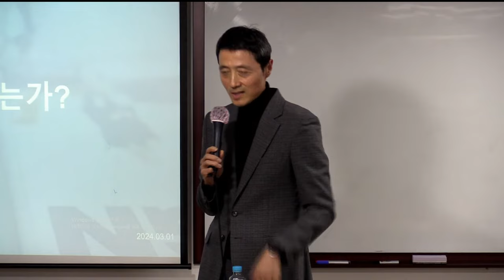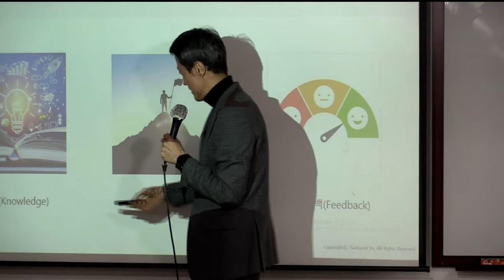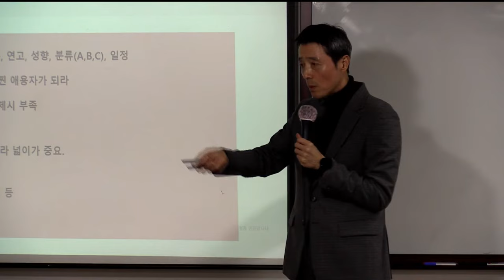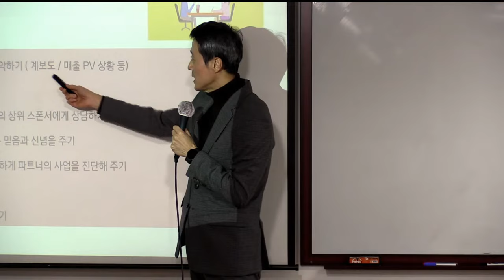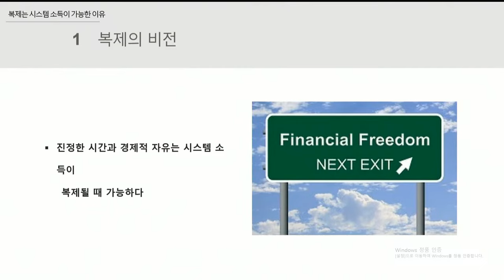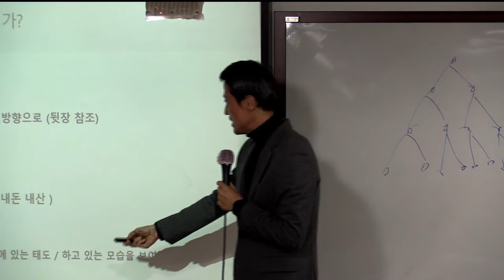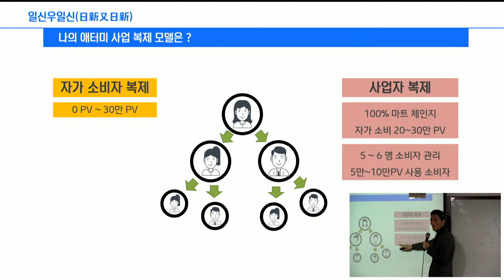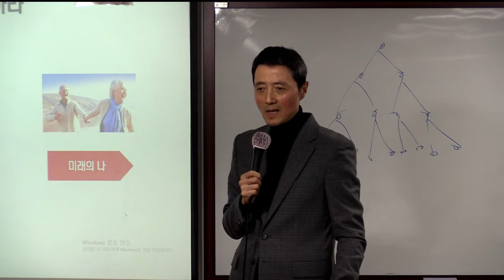TOP 금요GSMC (상담,복제)홍진용STM